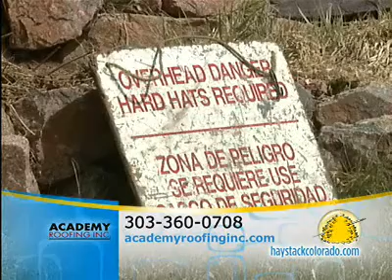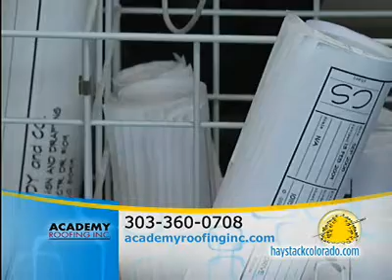Academy Roofing: How to Choose A Roofing Contractor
A Haystack Colorado video about how to select a quallity roofer to complete your roofing project.